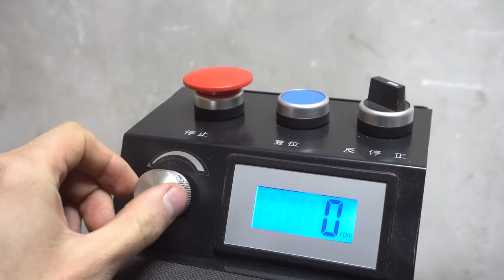Crafting Brilliance: Amazing Woodworking Projects with Peach Wood Silver Wire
Embark on a journey of creativity and craftsmanship with our latest woodworking project featuring stunning peach wood and intricate silver wire. In this video, we unveil the magic behind crafting brilliance as we transform raw materials into exquisite works of art. Whether you're a seasoned woodworker or a beginner looking for inspiration, these amazing projects will ignite your passion for woodworking and leave you in awe of the beauty that can be created from simple materials. Join us as we explore the endless possibilities of peach wood and silver wire, and discover the artistry that lies within every piece.